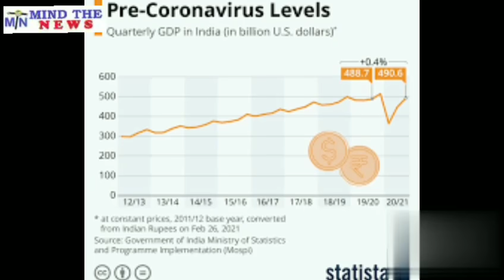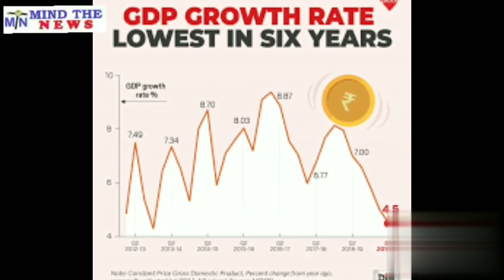इस खबर ने पीएम मोदी का हाल किया बेहाल, अभी अभी मिली यह बड़ी खबर.